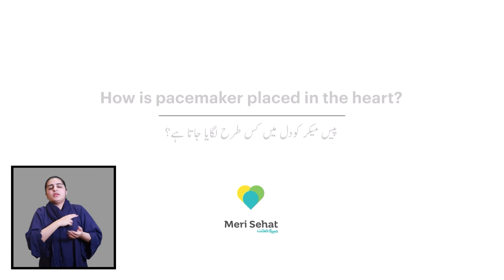Pace Makers/Devices of Heart | AWARENESS | Sehat A - Z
A pacemaker is a small electronic device implanted under the skin to regulate the heartbeat. It's used to treat conditions like bradycardia or heart block. It consists of a battery, pulse generator, and leads that send electrical signals to stimulate the heart to beat at a normal rate. It can be programmed to deliver different types of pacing and requires regular check-ups and battery replacements. Pacemakers are generally safe, and effective, and can improve the quality of life for people with certain heart conditions.

(00:00:00) - Introduction
(00:00:15) - Pacemaker and its functions
(00:01:02) - Types of pacemaker
(00:01:42) - Placing of Pacemaker
(00:02:26) - Precautions after getting a pacemaker
(00:03:36) - Advantages of a pacemaker
(00:04:07) - End